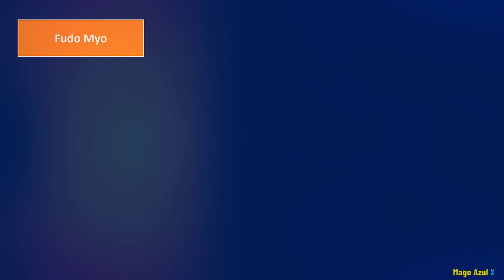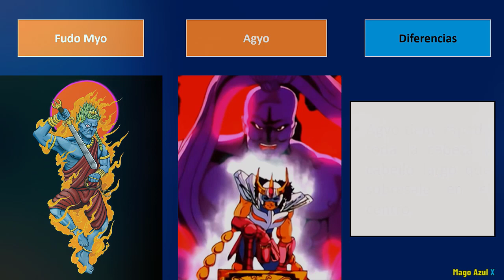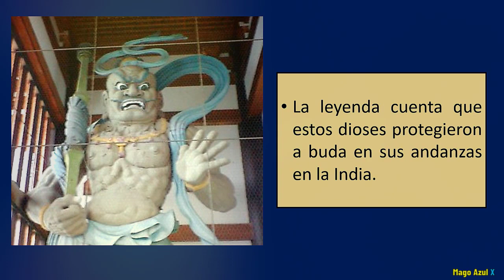¿Quién es y por qué está atras de Ikki?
Siempre quise hablar de este tema y generar una teoria, así que te comparto este video.